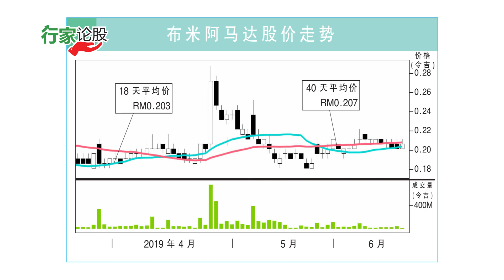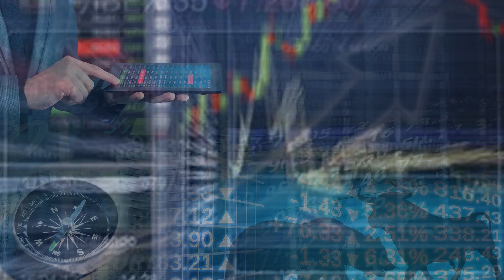e南洋“行家论股:布米阿马达 2019·06·20